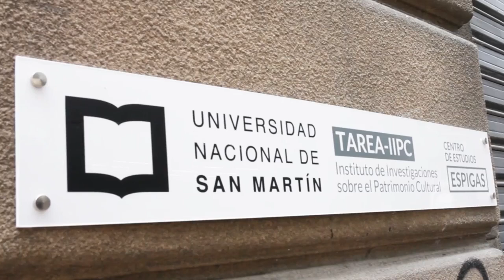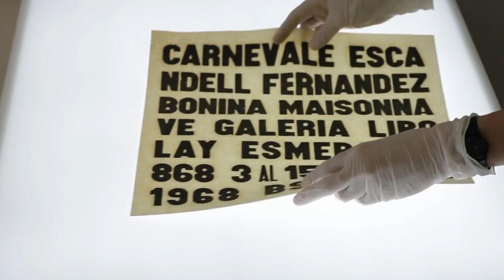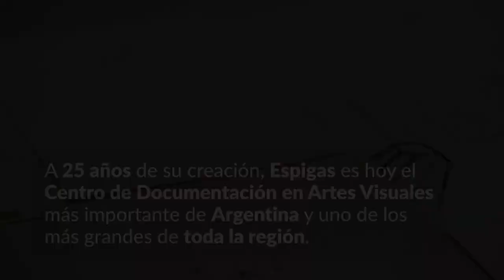Espigas - 25 años